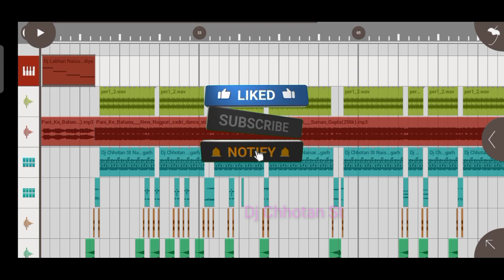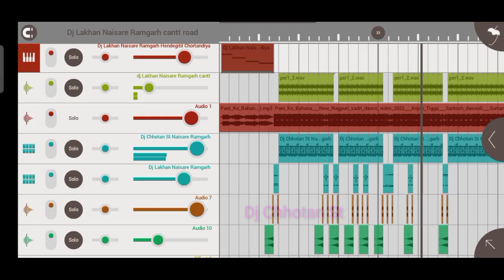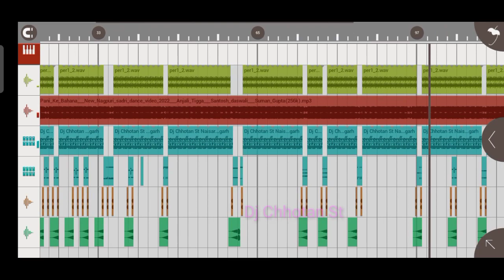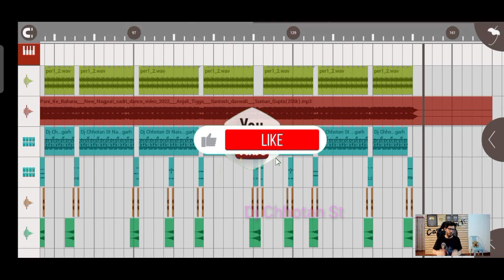New Nagpuri Beat Flm Project 2023🔹Pani Ke Bahana🔹 Nagpuri Flm Project /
{ original song } link 🖇️🖇️🖇️👇

New nagpuri flm project 2022

Video me Password hai  Full watch kare

dj Alvin Ranchi Fl Project 2022 dj lakhan naisare FL Project nagpuri flm project 20223

from Ramgarh cantt station road 🛣️ Karma Chortandiya